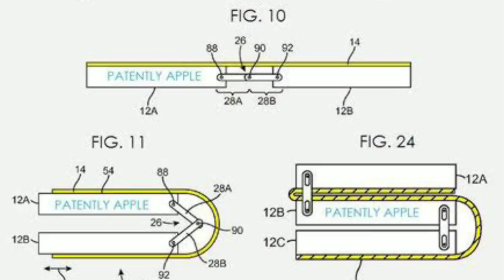Bee News #1 l Poco F2 Spec l Jio New year Offer l Whatsapp Coin l Apple Foldable phone l Xiaomi new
Bee News #1 l Poco F2 Spec l Jio New year Offer l Whatsapp Coin l Apple New technology l

Xiaomi’s Mijia has launched a smart washing machine in China with 10kg load capacity. The Mijia washer-dryer has been an addition to the company’s lineup of smart products that have gained a fair consumer base in the country. It has been priced at RMB 1,999, which is roughly $290 or Rs 20,000. The sale of new washing and drying machine will start from December 28 in China via on Xiaomi Mall and Tmall

POCO F2 runs Android,9.0 Pie and features a 6.3 inches AMOLED (Corning Gorilla Glass 5) 1080 x 2246 pixels display and a Qualcomm Snapdragon 845 processor paired with and 128GB native storage capacity.

The POCO F2 boasts of a 24MP main snapper at its rear and an 20MP front-facing selfie shooter. There is a Non-removable Li-Po 5000 mAh battery powering the phone with support for USB 2.0 USB Type-C 1.0 reversible connector, USB OTG and Dual SIM (Nano SIM).

Reliance Jio on Friday announced the 'Jio Happy New Year Offer' to offer customers with a 100 percent cashback on the recharge of Rs. 399. Thus, the cashback comes in the form of an Ajio coupon worth Rs. 399. The coupon can be redeemed over and above the existing Ajio offers. The new move comes days after Reliance Jio extended the Jio Celebrations Pack that adds 2GB of additional data for five days.